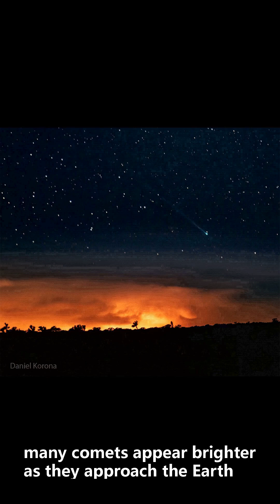2025-09-16 Daily NASA: New Comet SWAN25B over Mexico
A newly discovered comet is already visible with binoculars. The comet, C/2025 R2 (SWAN) and nicknamed SWAN25B, is brightening significantly as it emerges from the Sun's direction and might soon become visible on your smartphone -- if not your eyes. Although the brightnesses of comets are notoriously hard to predict, many comets appear brighter as they approach the Earth, with SWAN25B reaching only a quarter of the Earth-Sun distance near October 19.  Nighttime skygazers will also be watching for a SWAN25B-spawned meteor shower around October 5 when our Earth passes through the plane of the comet's orbit. The unexpectedly bright comet was discovered by an amateur astronomer in images of the SWAN instrument on NASA's SOHO satellite.  The comet is currently best observed in southern skies but is slowly moving north.  The featured image was captured at sunset three days ago just above the western horizon in Zacatecas, Mexico.